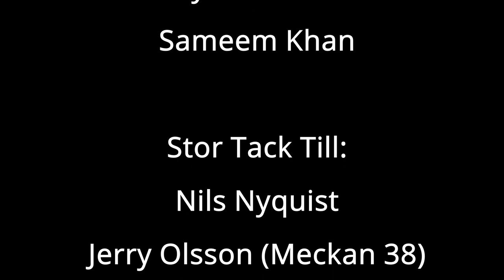Vilken Färg Är Du? Spikeball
Det tredje avsnittet av Vilken färg är du serien. Hela gänget ska spela Spikeball. Raymond är sugen på revansch mot Karlsson för de tidigare förlusterna och väljer därför att vara på lag med Joseph. Kan den rödgula duon stoppa den rutinerade spikeballspelaren Karlsson och hans gröna lagkamrat Sameem? Kanske, om Raymond kan lyckas med en cykelspark.

SME (på uppdrag av Volcano); Sony ATV Publishing, UNIAO BRASILEIRA DE EDITORAS DE MUSICA - UBEM, UMPG Publishing, CMRRA, SOLAR Music Rights Management, ASCAP, LatinAutor - UMPG, UMPI, LatinAutorPerf och 9 musikupphovsrättsorganisationer

UMG (på uppdrag av EMI); LatinAutorPerf, PEDL, CMRRA, Warner Chappell, UNIAO BRASILEIRA DE EDITORAS DE MUSICA - UBEM, LatinAutor - Warner Chappell, BMI - Broadcast Music Inc. och 8 musikupphovsrättsorganisationer

LatinAutorPerf, UNIAO BRASILEIRA DE EDITORAS DE MUSICA - UBEM, LatinAutor, Sony ATV Publishing, BMI - Broadcast Music Inc., LatinAutor - SonyATV, UMPG Publishing, ASCAP och 9 musikupphovsrättsorganisationer

WMG (på uppdrag av Atlantic Records); Warner Chappell, BMI - Broadcast Music Inc., LatinAutor - Warner Chappell, LatinAutorPerf, UMPG Publishing, PEDL, UNIAO BRASILEIRA DE EDITORAS DE MUSICA - UBEM, Sony ATV Publishing, SOLAR Music Rights Management, CMRRA, LatinAutor - SonyATV och 17 musikupphovsrättsorganisationer